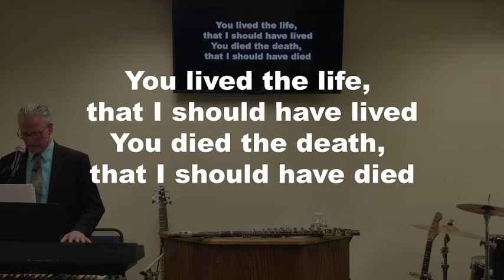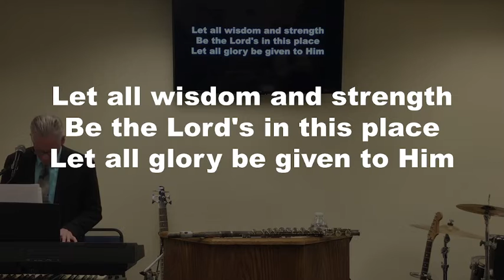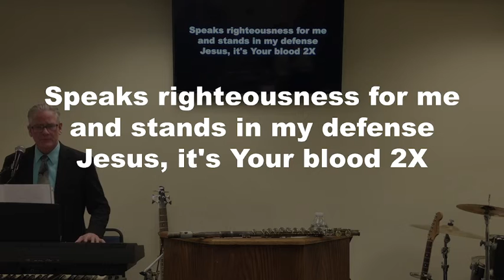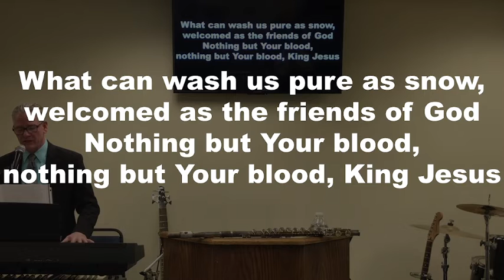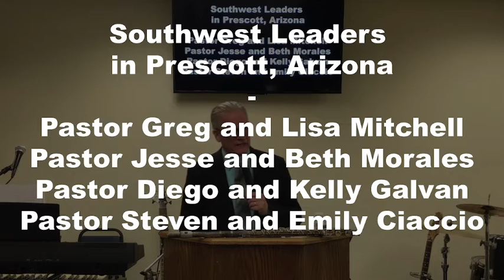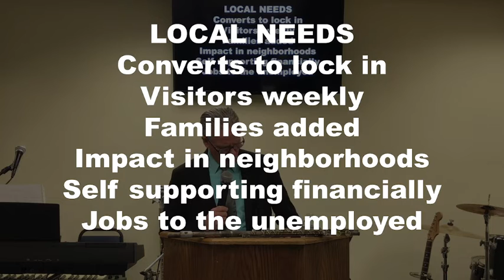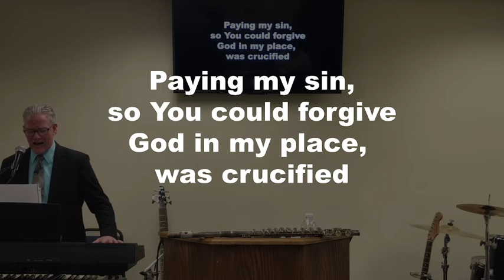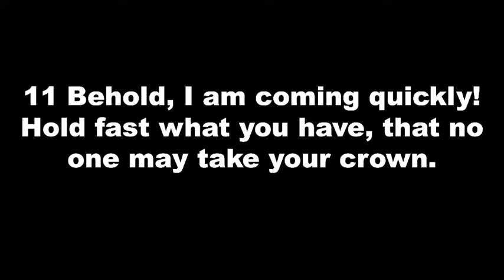"Pillars" Wednesday Evening Service 2/23/2022 A